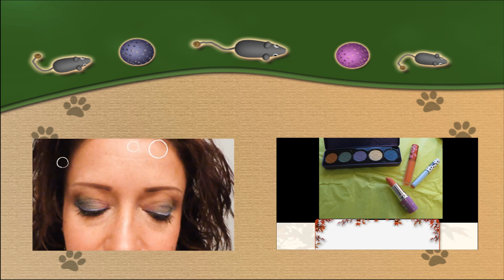My MakeUp Week from 29/09 to 03/10/14